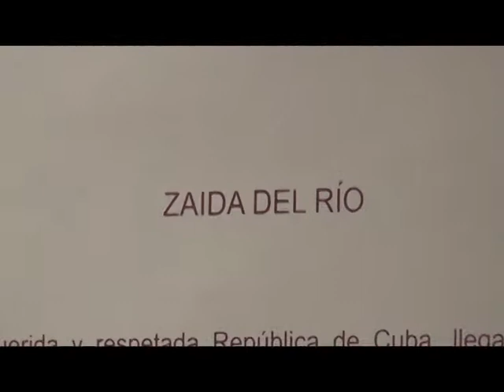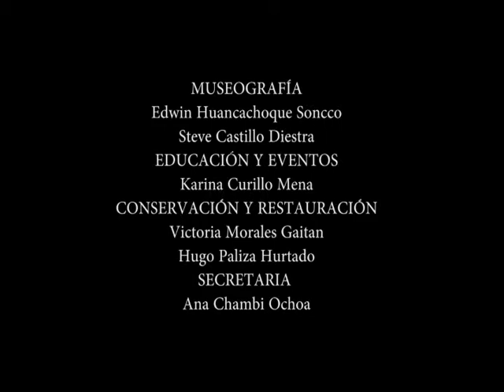Museo de Artes de San Marcos - Exposición de la artista cubana Zaida del Rio